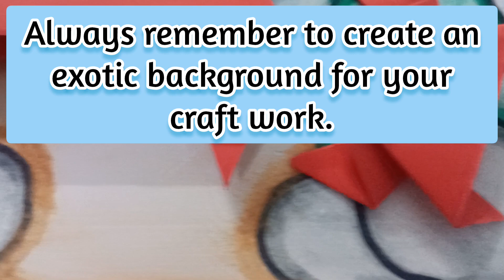ORIGAMI CRABS🦀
Through Origami, your kids will enter a world of imagination and creativity where they can create beautiful paper structures while improving their dexterity. Enjoy these simple crab origami folds.